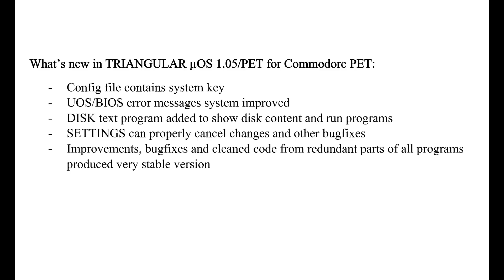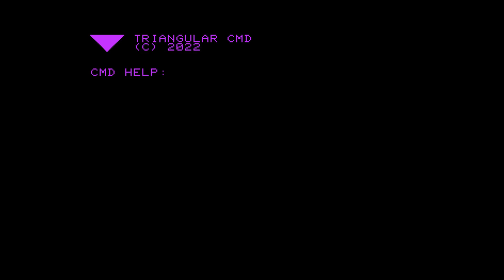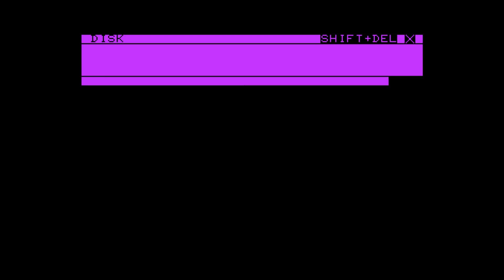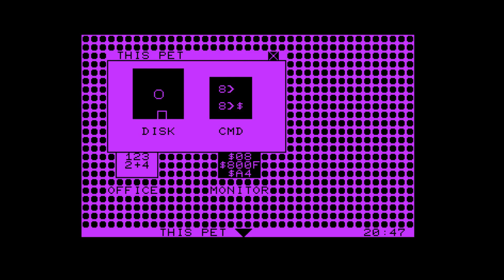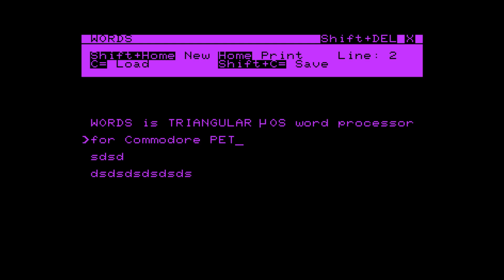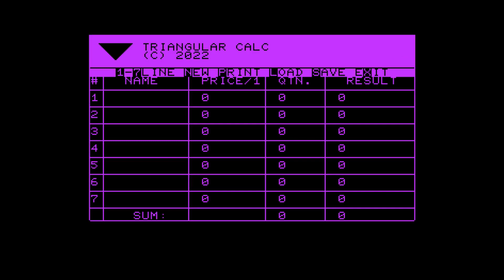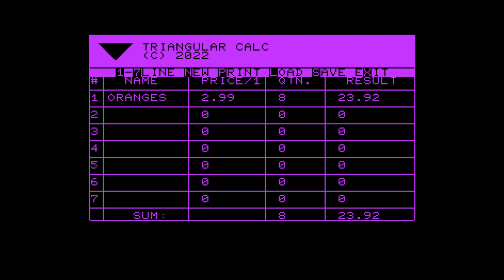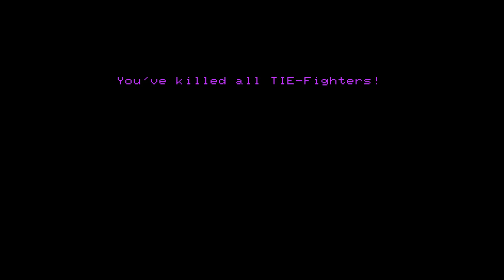TRIANGULAR μOS 1.05 for Commodore PET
TRIANGULAR μOS 1.05 version of TRIANGULAR μOS for Commodore PET released on 29th June 2022.
This video was published originally on 29th June 2022.

To run TRIANGULAR μOS you need either real Commodore PET or just VICE emulator:

DOWNLOAD TRIANGULAR μOS 1.05 SDK here:
uOS 1.05-PET for Commodore PET SDK.zip

Changelog for TRIANGULAR μOS 1.05/PET for Commodore PET [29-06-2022]:
- Config file contains system key
- UOS/BIOS error messages system improved
- DISK text program is placed in THIS PC and it shows disk content and runs programs
- SETTINGS can properly cancel changes and other bugfixes
- Improvements, bugfixes and cleaned code from redundant parts in all programs produced
very stable version